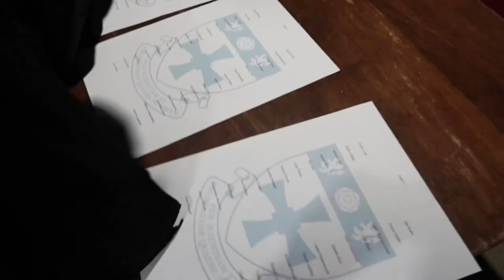Durham University| John Snow Harry Potter themed formal at castle🏰 dining like a real witch🧙‍♀️